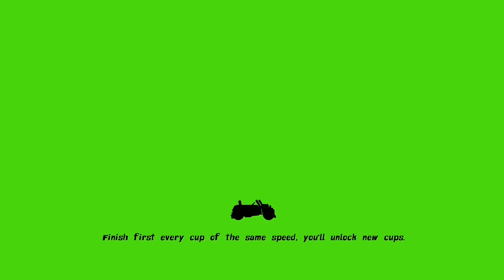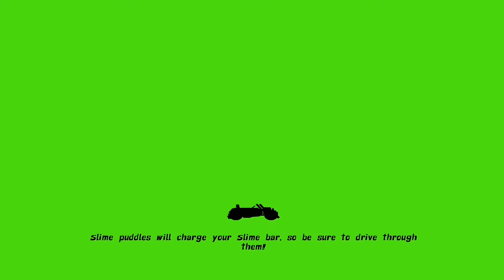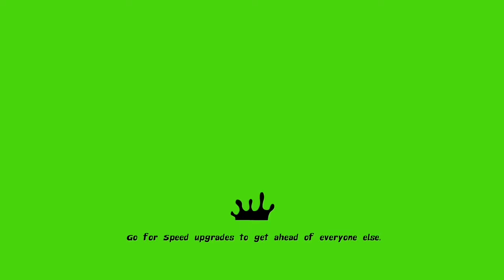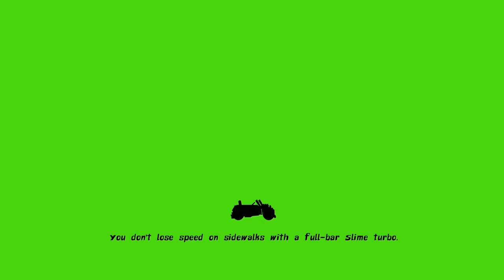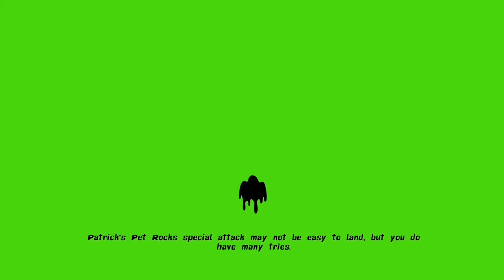Nickelodeon: Kart Racers Walkthrough Gameplay - Part 2 - Beginners Cynthia Cup (no commentary)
Nickelodeon: Kart Racers beginner Walkthrough Gameplay Part 2. Welcome to the beginning of Nickelodeon: Kart Racers. We will go through the cups from the start to the end.